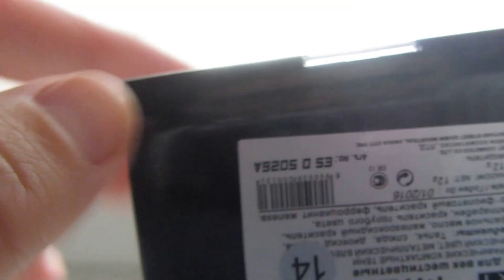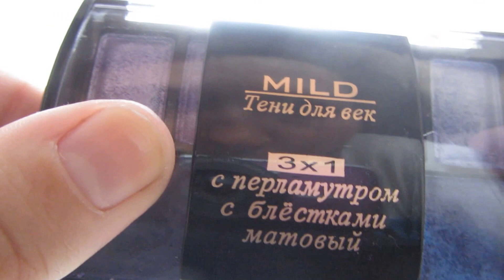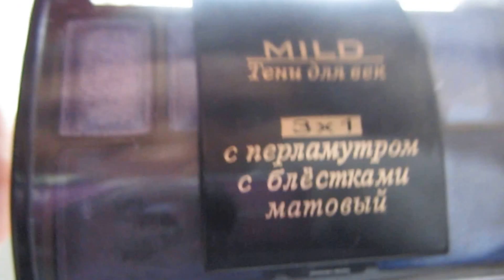покупка теней Mild, очень бюджетно!